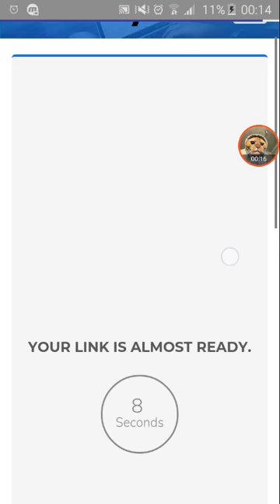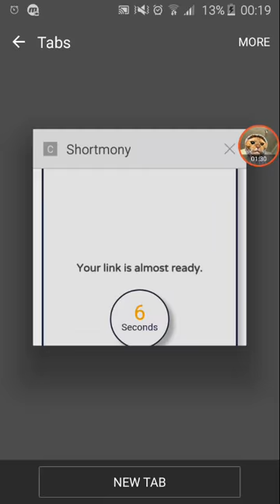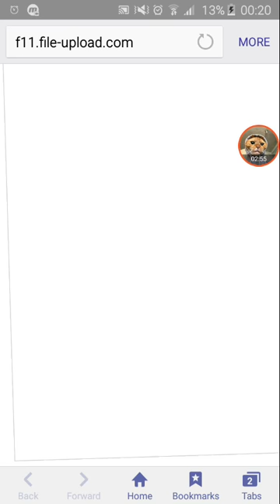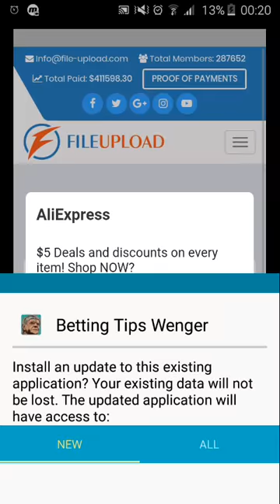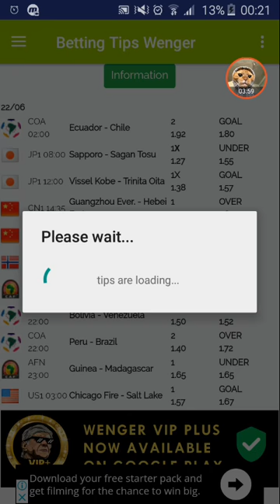☆ Wenger betting tips Apk (Useful app) ☆ | تحميل مجاني